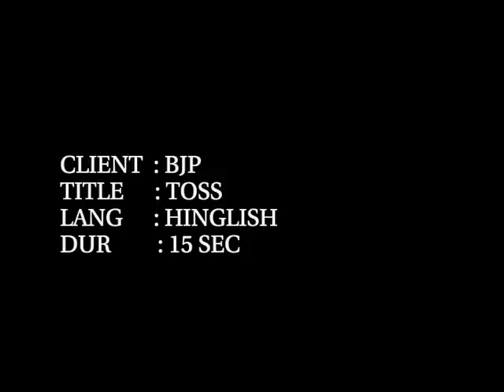Bina Captain ki team khayegi maar- Isliye Abki Baar Modi Sarkar